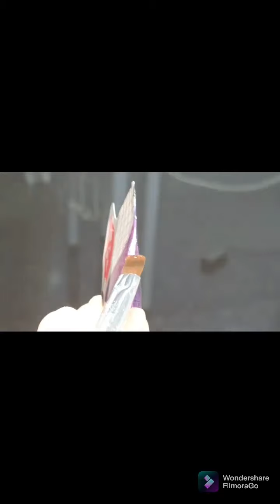1ªPARTE DE 3 VIDEOS FORMA PUNTA CON GEL EN UÑA ASCENDENTE MAÑANA SUBIRE EL SIGIENTE VIDEO